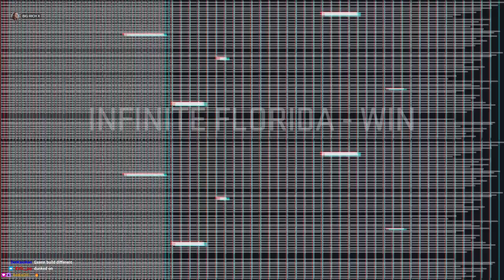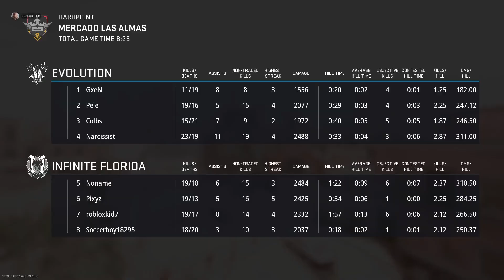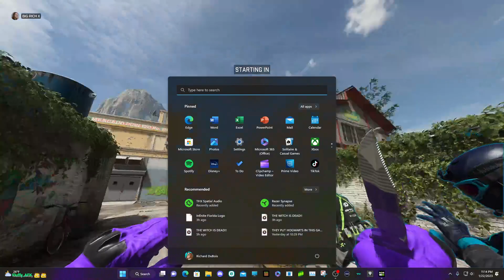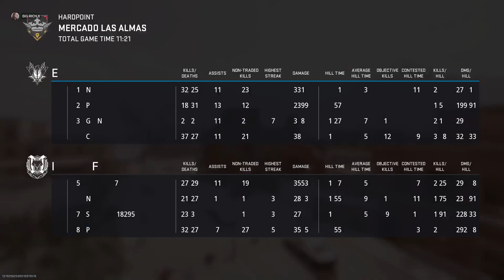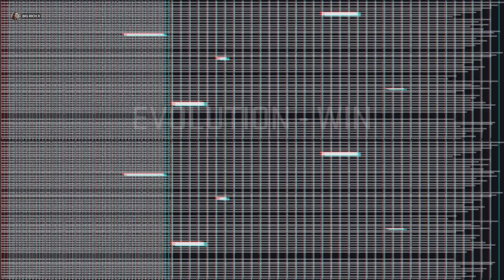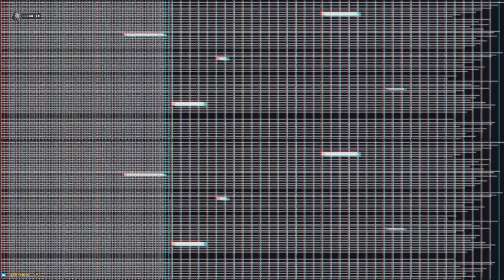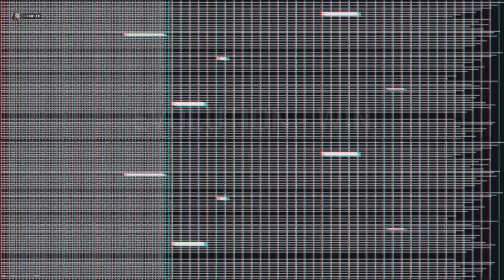THE AEC UNDERGROUND FINALS || Major 1 Finals CODCast